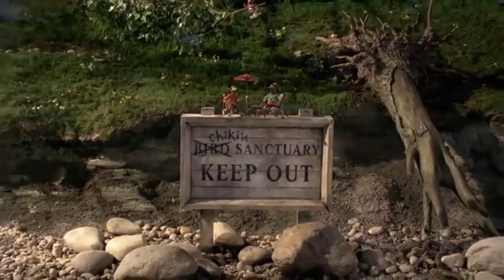Chicken Run Part II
Here's My Path at Last Vacation